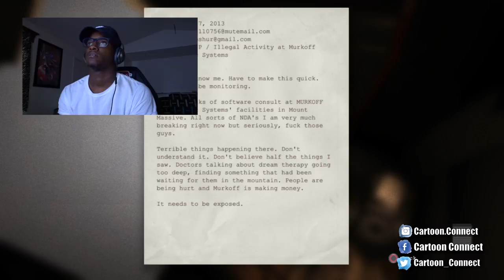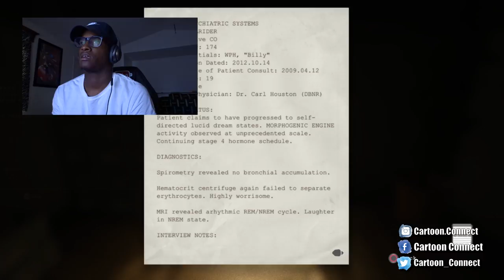Lil Ron Ron's Animator Plays | Outlast Part 1